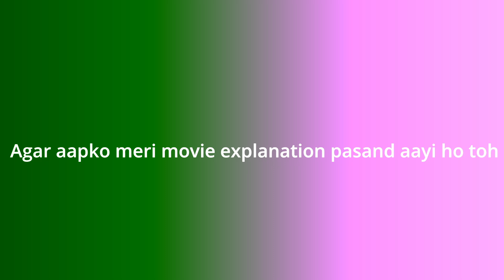The Ultimate SURVIVAL Story of Truck Drive Inside the COFFIN | Movie Explanation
Breeder  Explained in Hindi . This is the simplest hindi explanation . Through this video , we have provide an easy explanation of breeder. The BREEDER explained in hindi.

A ruthless businesswoman is abducting young women as part of a gruesome bio-hacking experiment to reverse the aging process. When Mia goes to investigate, she finds herself trapped, branded and tortured in an underground medical facility.

Your Query :-

the unusual movies

Slasher  full movie
The wrong  turn like movie full movie Hindi
breeder explanation hindi
Movie explanation Hindi
Full movie hindi dubbed
new movie explanation
movie explainer
wrong turn full movie hindi dubbed
Hollywood movie explaination
movie explainer
Movie Review/Plot In Hindi & Urdu
movie story